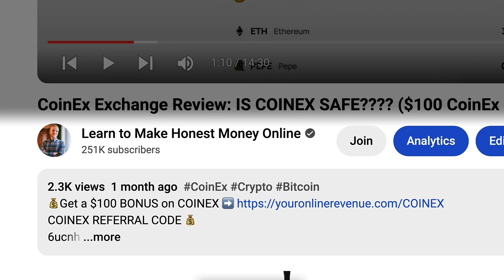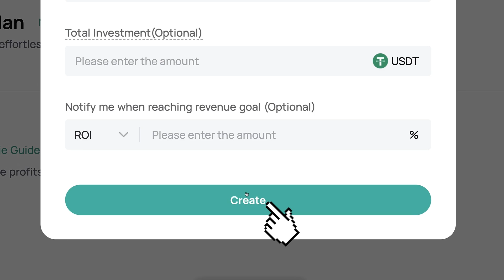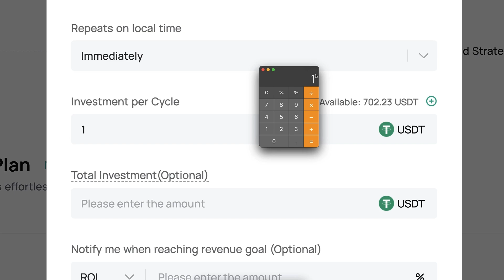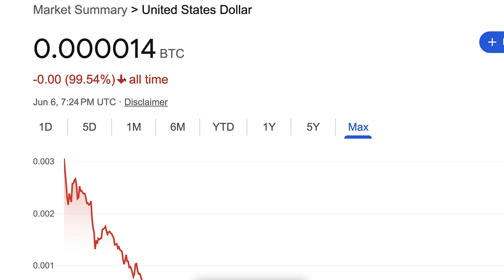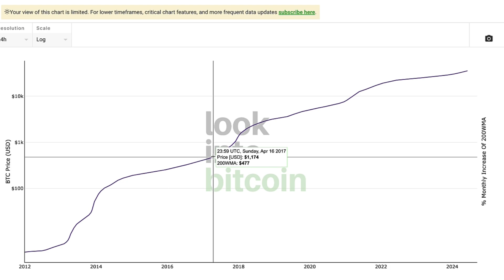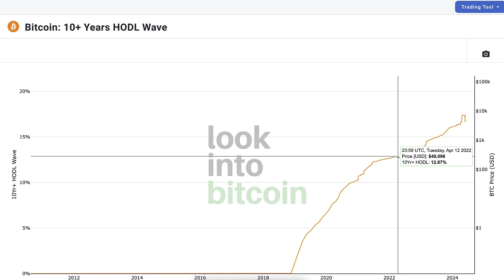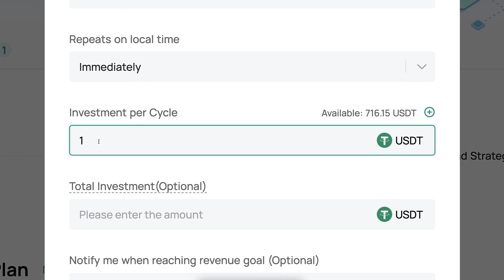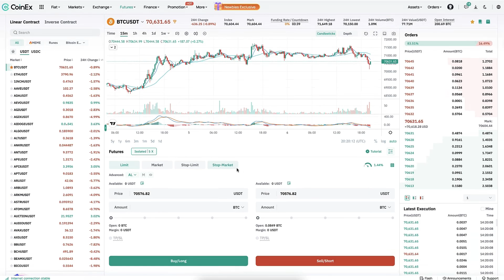How to Use CoinEx Trading Bot (Crypto Trading Tutorial)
Thank you very much for your trust and for watching my CoinEx tutorials.

My step-by-step videos are designed to help you get the most out of CoinEx, whether you're just starting or already have some experience.

- use CoinEx trading bots
- trade on CoinEx Spot
- trade on CoinEx Futures
- copy trade on CoinEx
- use CoinEx Earn products
- deposit & withdraw money from CoinEx
- learn about CoinEx loans
- use CoinEx for beginners
- use CoinEx app

CoinEx offers many great tools, which can initially feel overwhelming for beginners. That’s why I’ve created these beginner-friendly walkthroughs to help you move forward step by step.

I'll also offer you some tips based on my own and other people's experiences of using CoinEx.

2) MEXC 💙A Popular CoinEx Alternative with Lower Fees